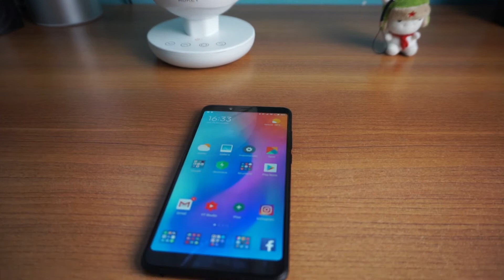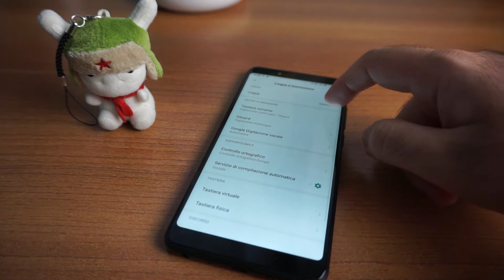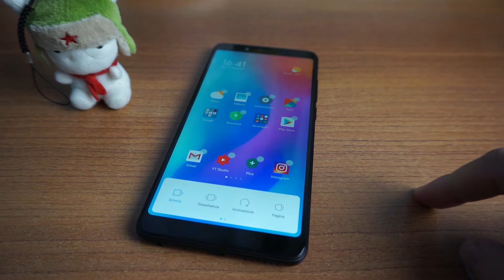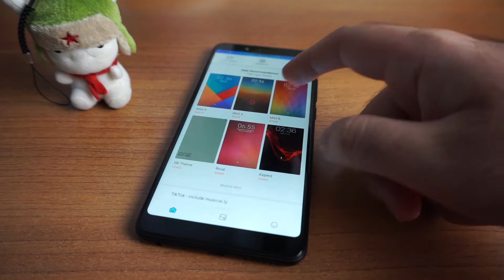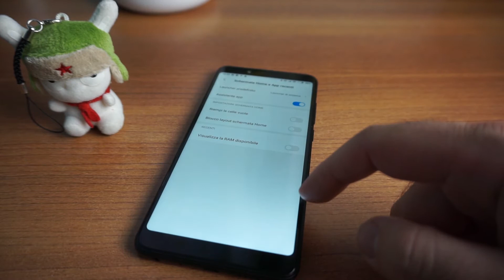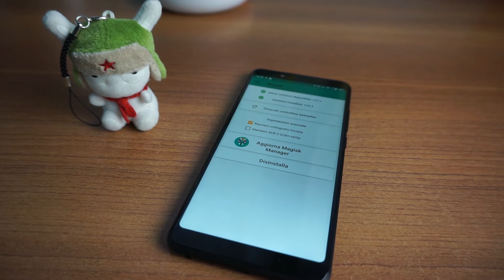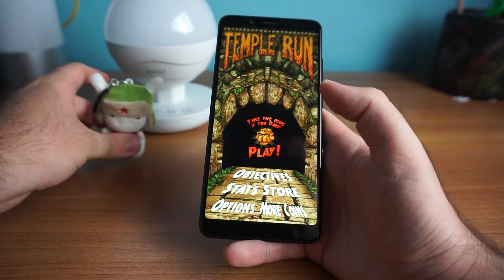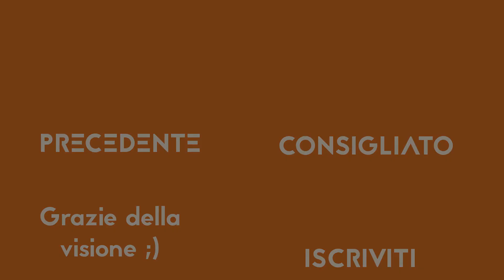MIUI 10 Global Beta Xiaomi Redmi Note 5 e impressioni dopo 3 mesi di utilizzo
Ho provato per alcuni mesi la MIUI 10 Global beta (dev) sul mio Xiaomi Redmi Note 5 e sono giunto alle mie conclusioni. Vi parlo anche delle mie impressioni dopo mesi di utilizzo del device:
Video il lunedì e il giovedì ore 14:00 !